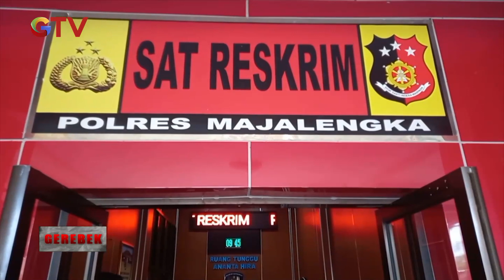Imingi Uang Rp1.000, Kakek Pensiunan PNS Cabuli 5 Anak di Bawah Umur di Majalengka Gerebek 05/11